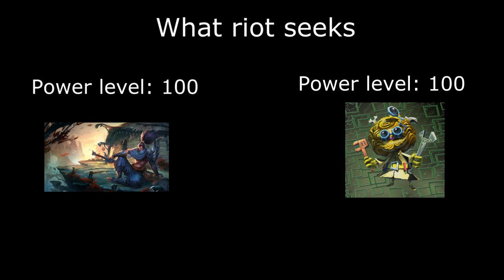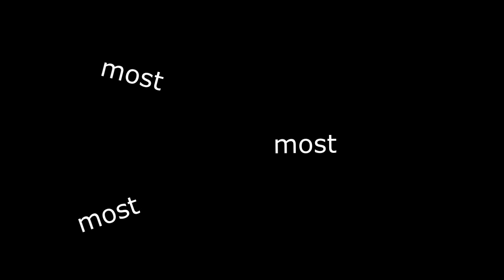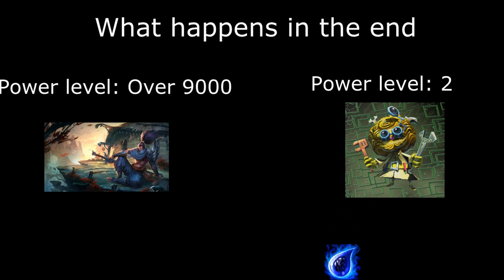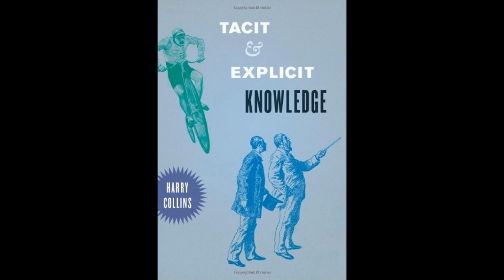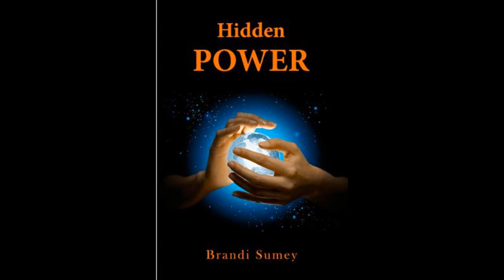League of Legends Knowledge: Why Riot changes champions - Reworks and reasoning behind them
I made this video some time ago, prior to the rengar rework being released to the public. That's why some of the info is outdated, sorry about that.

Second installment of the series. I didn't work as hard on this one, and I tried a new style XD tying images together instead of it being a Prezi. I think a Prezi is better though, more informative and easier to do. What do you guys think?